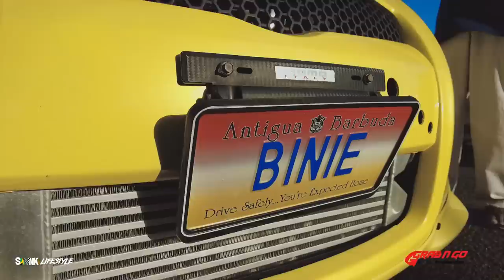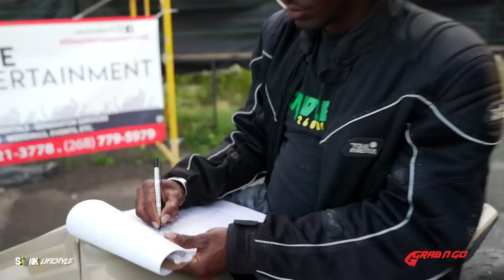Drag-a-Geddon Antigua Feb 2023! 45NYC vs Supadymond Part 1 - SKVNK LIFESTYLE EPISODE 173